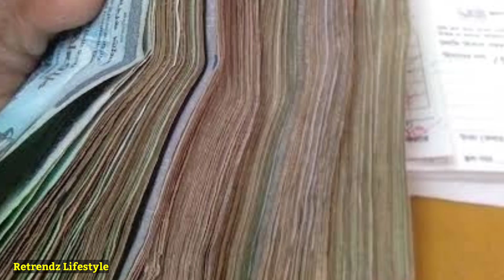Mithila Lifestyle 2021, Income, Husband, Biography, Age, Family, Daughter, Cars, House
Mithila Lifestyle 2021, Income, Husband, Biography, Family, Cars, House, Net Worth, Daughter | Retrendz Lifestyle

এই ভিডিওটি তে যদি কোন ভুল থাকে তাহলে অবশ্যই ক্ষমার দৃষ্টিতে দেখবেন। 🙂 ধন্যবাদ সবাইকে ❤

আসসালামু আলাইকুম,
বন্ধুরা আজকে আমরা জানব বাংলাদেশের জনপ্রিয় আলোচিত নাটকের অভিনেত্রী ( Rafiath Rashid Mithila ) এর লাইফস্টাইল এবং কত টাকা আয় করেন, হাসবেন্ড, বাড়ি ও গাড়ি ও আরো অনেক অজানা তথ্য।

আপনার পছন্দের কোন তারকার লাইফস্টাইল জানতে এক্ষুনি তার নাম লিখে কমেন্ট করুন। আর ভিডিওটা কেমন লাগলো তা অবশ্যই কমেন্ট করে জানাবেন। ভিডিওটি ভালো লাগলে অবশ্যই ভিডিওতে একটি লাইক দিবেন এবং ভিডিওটি ফেইসবুকে শেয়ার করে সবাই'কে দেখার সুযোগ করে দিবেন।

ধন্যবাদ :) ❤️